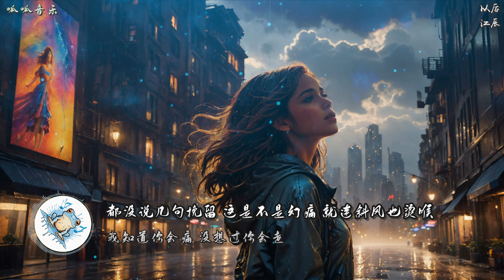《以后》 - 江辰 [动态歌词] `以后不会再有人等你，你会变得很孤寂`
《以后》  - 江辰

以后》是歌手江辰于2020年4月10日发布的一首原创歌曲。这首歌是一首伤感的抒情歌曲，讲述了两个曾经相爱的人分手后，对逝去爱情的怀念和不舍。歌曲以钢琴作为伴奏，江辰深情的演唱将歌曲中的情绪表现得淋漓尽致。

0:12 发觉开始低着头 静走拼凑 回忆引诱我掉进星球
0:18 单纯幻想过以后 你有伸手补救 化解些情仇
0:24 我以为能够就不问缘由
0:27 谁能控制爱覆水难收
0:30 都没说几句挽留 这是不是幻痛 就连斜风也烫喉
0:37 我知道你会痛 没想过你会走
0:40 借口给我留一点自由
0:43 也许我不难受 只是会红瞳孔 不用你转头
0:49 乌云之后 整个天都
0:52 晴雨细流 淋湿星球
0:56 淋着雨走 淋进宇宙 临近你走
1:02 都没陪你看以后 陪着你探地球 去极光之间的尽头
1:08 太多故事没验收 记忆提前签收 风声棘手
1:14 也别回头 雪月停留
1:18 晴雨细流 淋湿星球
1:21 淋着雨走 淋进宇宙 临近你走
1:40 发觉开始低着头 静走拼凑 回忆引诱我掉进星球
1:46 单纯幻想过以后 你有伸手补救 化解些情仇
1:52 我以为能够就不问缘由
1:56 谁能控制爱覆水难收
1:59 都没说几句挽留 这是不是幻痛 就连斜风也烫喉
2:05 我知道你会痛 没想过你会走
2:08 借口给我留一点自由
2:11 也许我不难受 只是会红瞳孔 不用你转头
2:17 乌云之后 整个天都
2:21 晴雨细流 淋湿星球
2:24 淋着雨走 淋进宇宙 临近你走
2:30 都没陪你看以后 陪着你探地球 去极光之间的尽头
2:37 太多故事没验收 记忆提前签收 风声棘手
2:43 也别回头 雪月停留
2:46 晴雨细流 淋湿星球
2:49 淋着雨走 淋进宇宙 临近你走